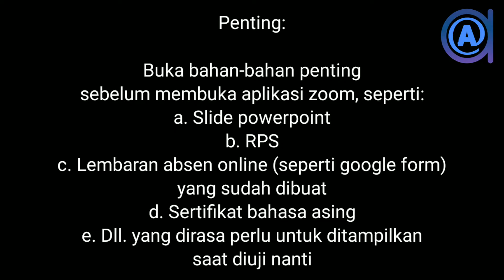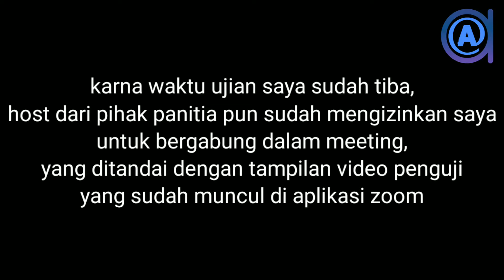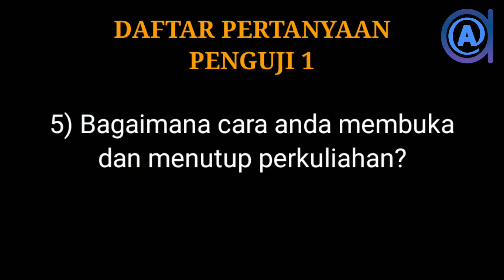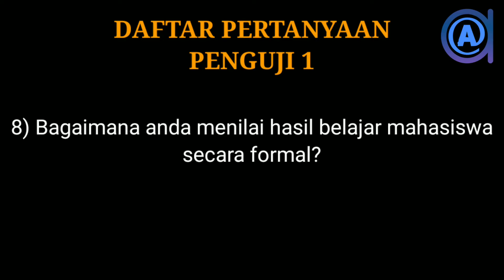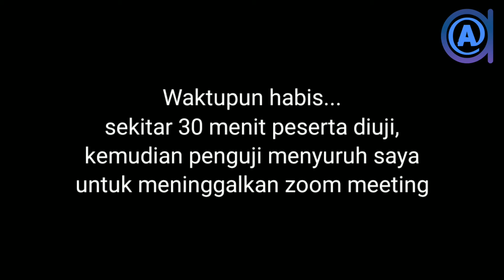pertanyaan skb mengajar microteaching dengan aplikasi zoom